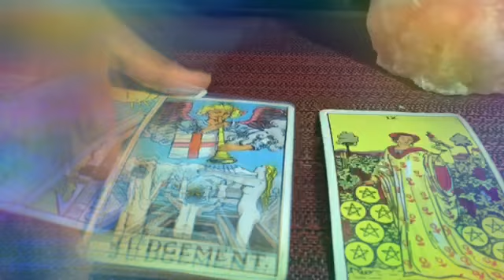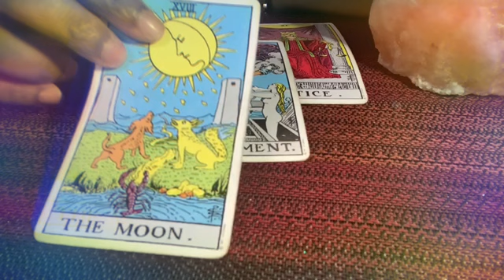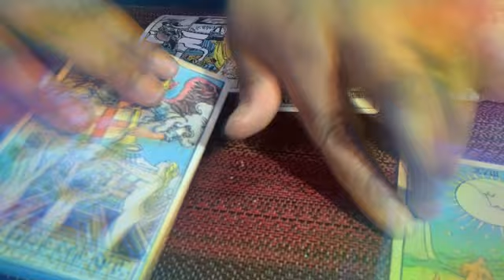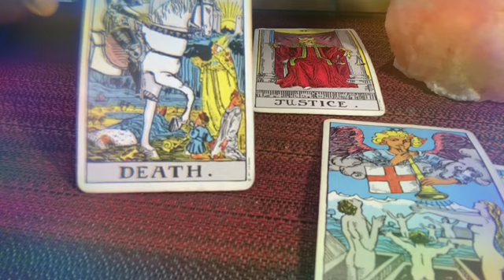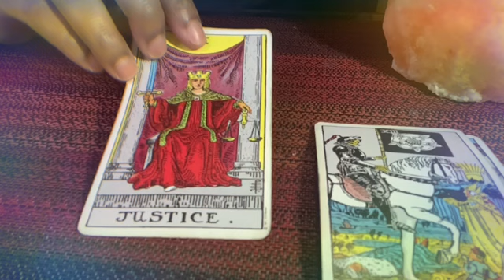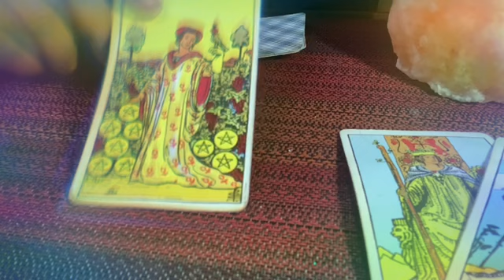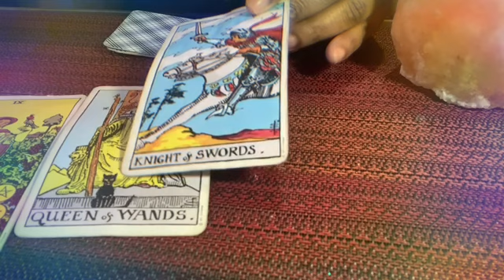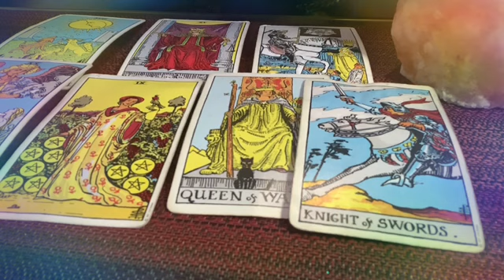New Moon In Pisces ♓️ February 2020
Hey guys this is your girl Alicia Pink and I’ll be talking about The New Moon In Pisces February 2020.

My I AM Journal on Amazon Kindle books.

Spiritual Women Supporting Each Other

Etsy Shop

$AlicPink